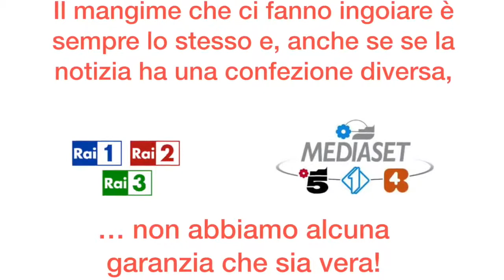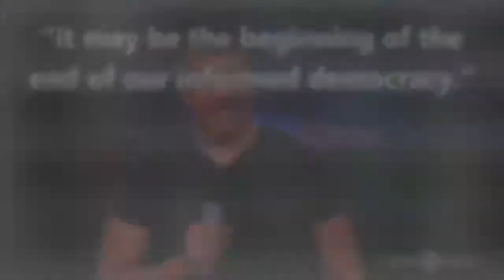LO STESSO COPIONE PER TUTTI I MEDIA, INCREDIBILE!